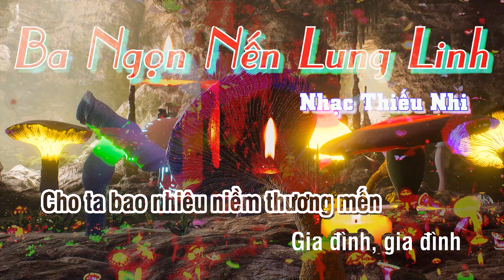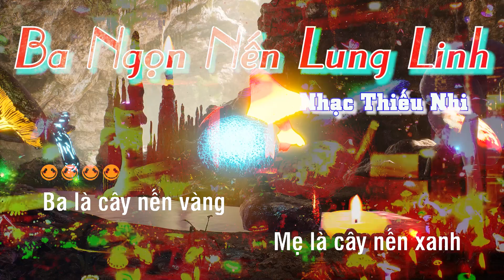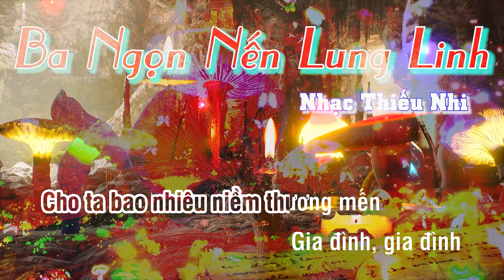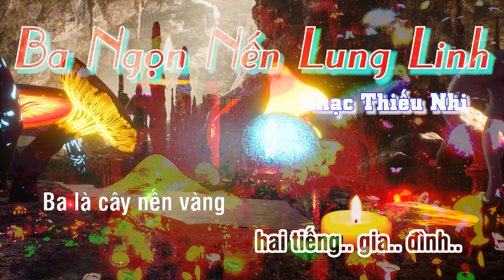Ba Ngọn Nến Lung Linh Karaoke | Ngọc Lễ | Nhạc Thiếu Nhi Karaoke | Nhạc Hoc Sinh